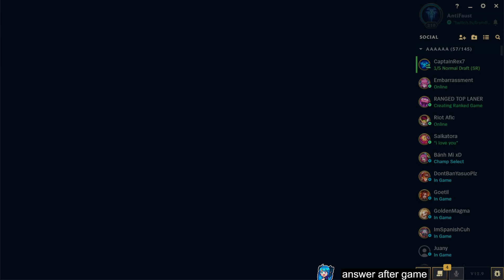Trundle Top vs Singed Master NA 12.9